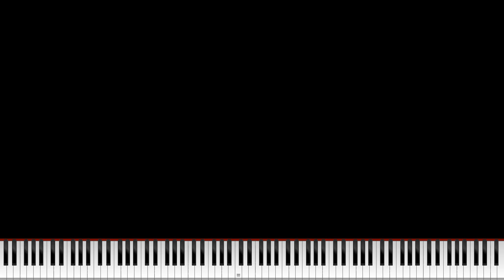[Black Midi] Computer Funeral March - 76.7 Million Notes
EPILEPSY WARNING
INFO
Download on OG video
Made By: pakiucs 151
Note Count: 76,757,945
Program: Zenith
Video was rendered with Zenith